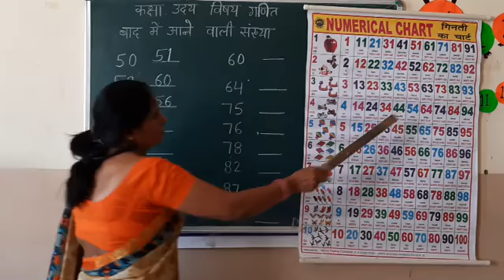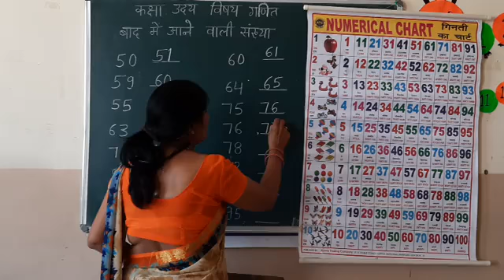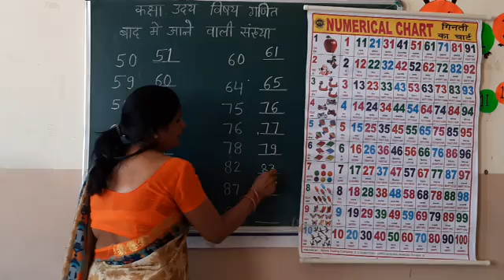HKG Maths lesson 5